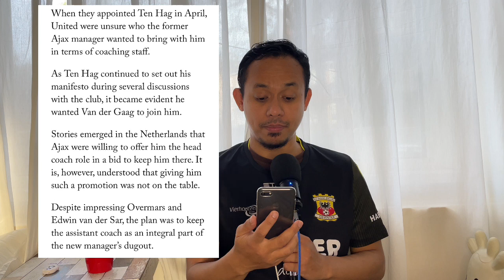Ngobrol Ringan: Mitchell van der Gaag, Sosok Penting Assisten Erik ten Hag Di MUFC